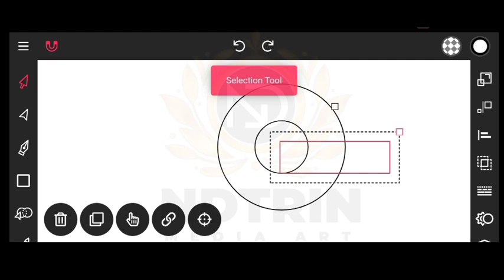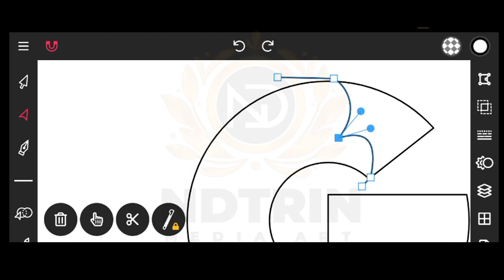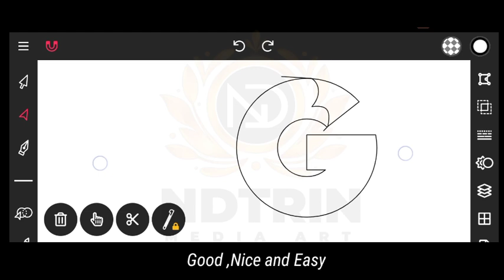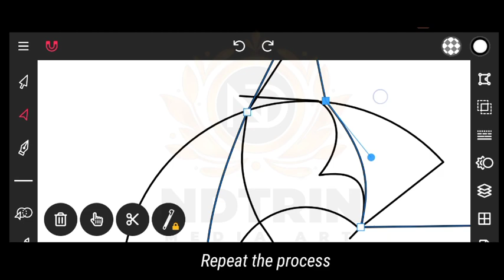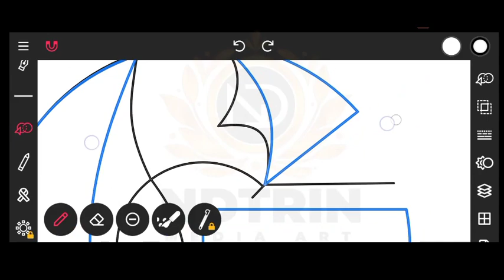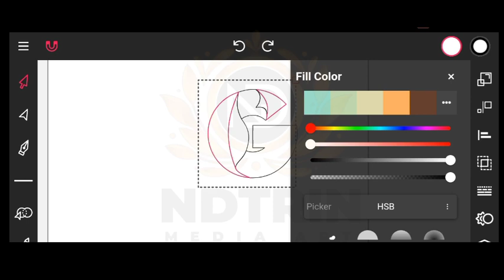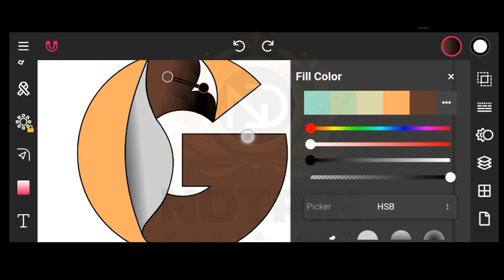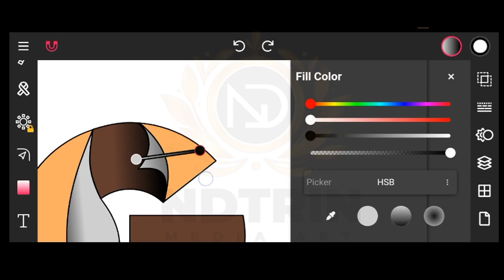Vector ink Amazing technique (letter G ) | how to make logo in vector ink (mobile)